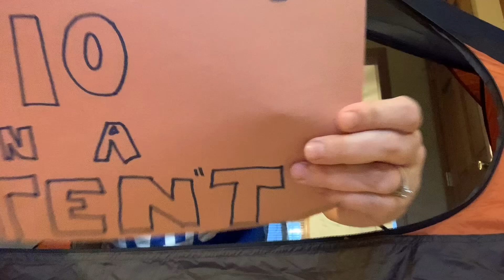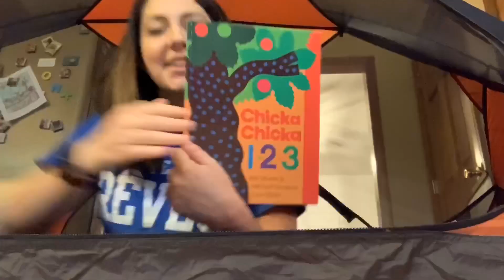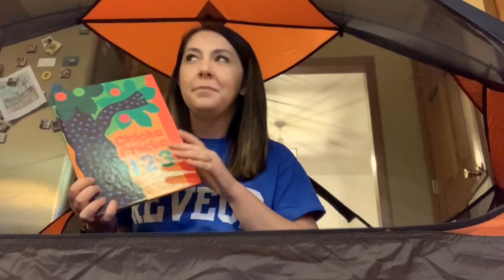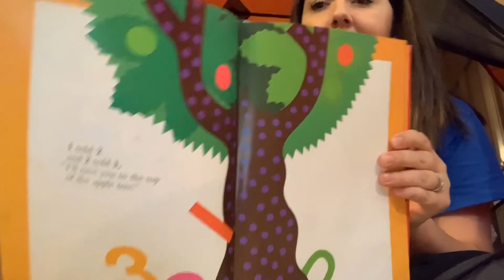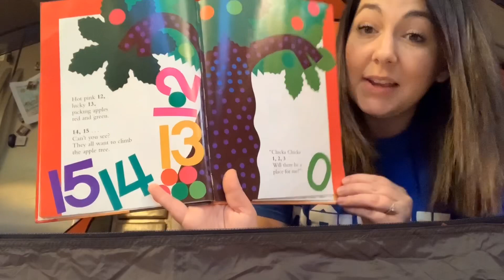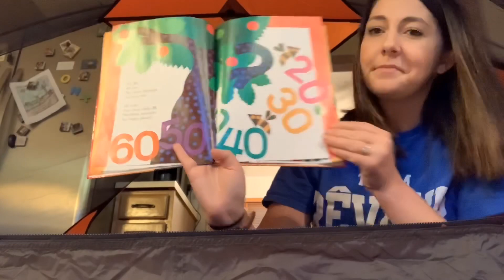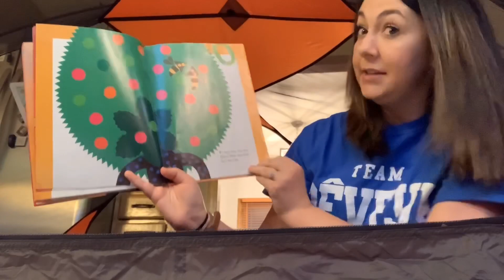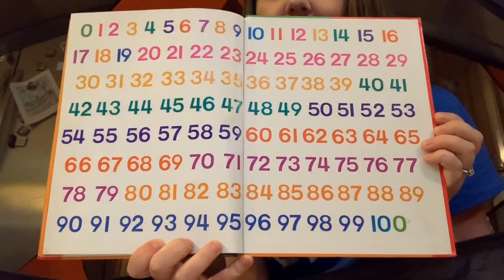Making 10 (virtual lesson for 4/14)